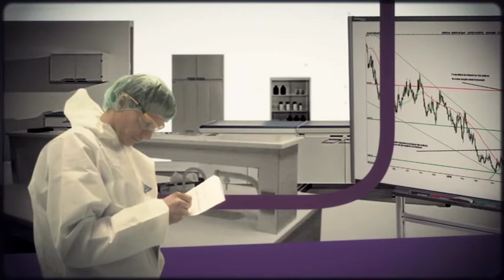ZOONOSIS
This clip is part of a series of six videos aiming at raising public awareness about the diverse roles of veterinarians, not only in animal health and welfare, but also in public health and food safety. It was produced by the Directorate General for Health & Consumers of the European Commission and The World Organisation for Animal Health (OIE) on the occasion of the 2011 World Veterinary Year.